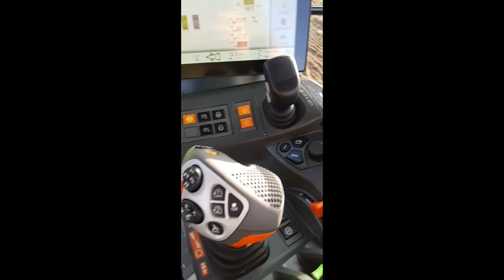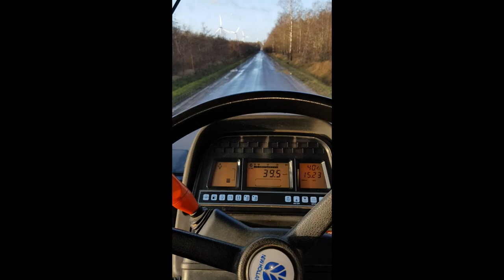Season 2019 in Scandinavia - Let's drive Claas Axion 830, john deere 1640, fendt 516 etc.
This video is a video of all the moments that were in the 2019 season. everything from harvesting to sowing and grain driving.